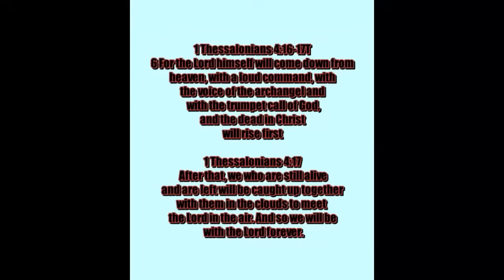THE KERCH BRIDGE IS PANDORAS BOX! NATO HAS MADE UP ITS MIND TO CROSS RUSSIAS RED LINE